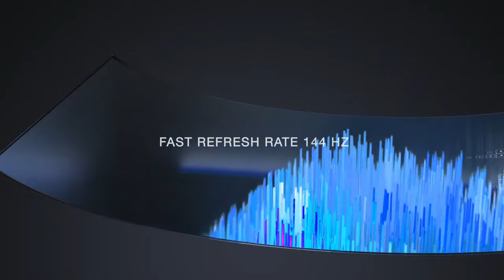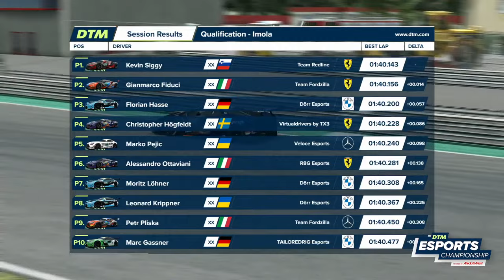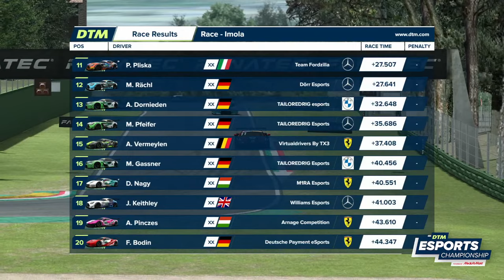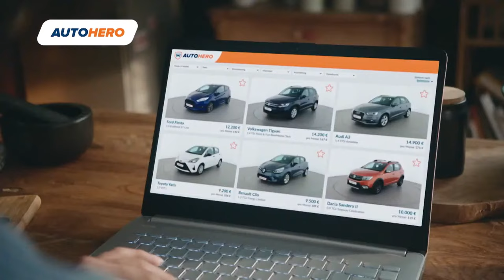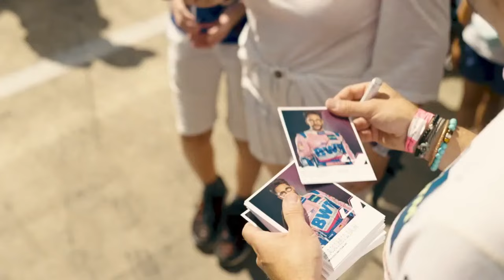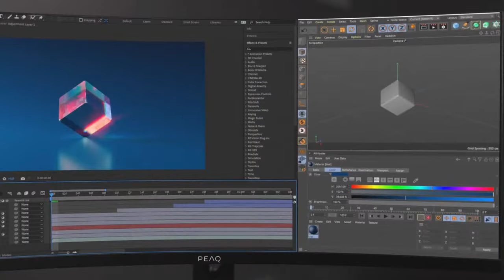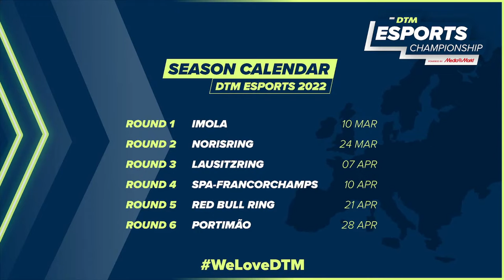[ENGLISH] LIVE: DTM Esports Championship - Round 1 - Imola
The DTM Esports Championship powered by Media Markt comes to Traxion for the very first time!

The Esports version of the iconic German series will play host to some of the best sim racers from around the world.

29 drivers are battling for the title and for the unique chance to graduate from the sim racing rig to real-world racing. The top drivers can look forward to an exclusive career boost that includes participating in an exclusive selection event. The reward: the best of the best, will get a drive in the 2023 DTM Trophy.

First-up…round one - the Legendary Imola circuit, and you can watch the exclusive English language feed right here on the Traxion.GG YouTube channel.

DTM ESPORTS CHAMPIONSHIP 2022 CALENDAR

R1 – Imola - 10 March 2022
R2 – Norisring - 24 March 2022
R3 – Lautsitzring - 7 April 2022
R4 – Spa - 10 April 2022
R5 – Red Bull Ring - 21 April 2022
R6 – Portimão - 28 April 2022

2022 DTM ESPORTS CHAMPIONSHIP SEASON ENTRY LIST

Adam Pinczes, Arnage Competition, Ferrari 488 GT3 Evo 2020
Alessandro Ottaviani, R8G Esports, Ferrari 488 GT3 Evo 2020
Alexander Dornieden, MRS Esports, BMW M6 GT3
Attilla Diner, MRS Esports, Ferrari 488 GT3 Evo 2020
Axel Vermeylen, Virtualdrivers by TX3, Ferrari 488 GT3 Evo 2020
Christopher Högfeldt, R8G Esports, Ferrari 488 GT3 Evo 2020
David Nagy, M1RA Esports, Ferrari 488 GT3 Evo 2020
Florian Hasse, Dörr Esports, BMW M6 GT3
Gianmarco Fiduci, Team Fordzilla, Ferrari 488 GT3 Evo 2020
Isaac Price, Privateer, BMW M6 GT3
Jack Keithley, Williams Esports, Mercedes AMG GT3
Kevin Siggy, Team Redline, Ferrari 488 GT3 Evo 2020
Leon Rüdinger, Arnage Competition, BMW M6 GT3
Leonard Krippner, Dörr Esports, BMW M6 GT3
Luciano Witvoet, Ballas Esports, Ferrari 488 GT3 Evo 2020
Manuel Rodriguez, Topes de Gama Racing Team, Porsche 911 GT3 R
Marc Gassner, MRS Esports, BMW M6 GT3
Marko Pejic, Veloce Esports, Mercedes AMG GT3
Matija Markovic, MRS Esports, Ferrari 488 GT3 Evo 2020
Max Pfeifer, MRS Esports, Mercedes AMG GT3
Michael Rächl, Dörr Esports, Mercedes AMG GT3
Moritz Löhner, Dörr Esports, BMW M6 GT3
Petr Pliska, Team Fordzilla, AMG GT3
Ralf Piringer, Privateer, Audi R8 LMS Evo GT3
Tim Jarschel, MRS Esports, AMG GT3
Alex Mosin, Ballas Esports, Ferrari 488 GT3
Florian Bodin, Privateer, Ferrari 488 GT3
Julien Fox, TR Powered by Geekz Energy, BMW M6 GT3